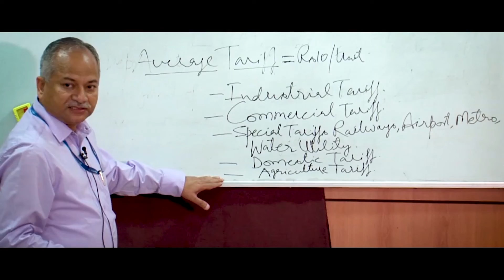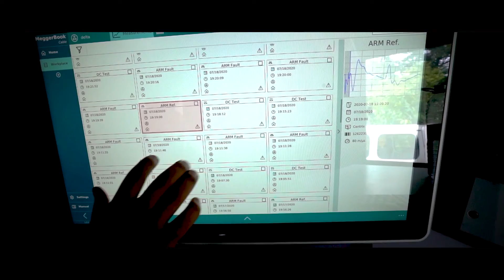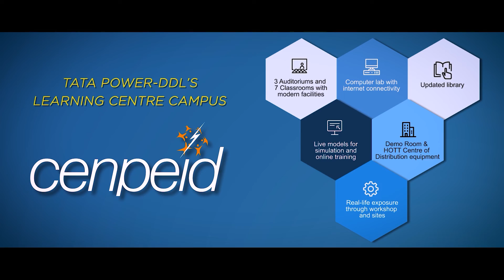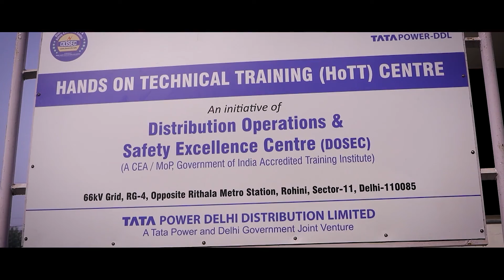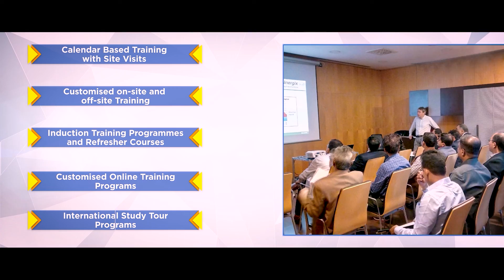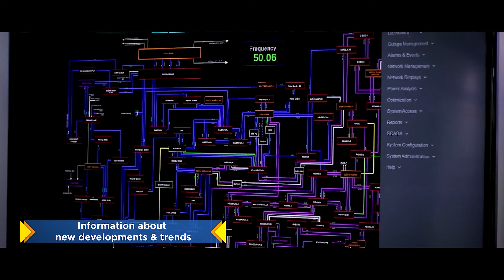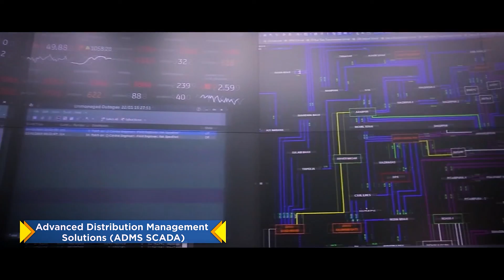Short Film on Tata Power-DDL’s Capacity Building Training Centre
Tata Power-DDL’s Training Centre - CENPEID has over the years established itself as the preferred learning and development centre in the power distribution sector and provides comprehensive training programs for dealing with the present and future challenges of the power distribution sector and  also to get a feel of the advanced technologies deployed by TATA POWER-DDL.

Building on its expertise and domain knowledge, TATA POWER-DDL has been assisting Distribution Utilities within India and across the world by providing High-End Trainings Programs for Loss Reduction, System Improvement, Smart Grid Implementation, AMI and Smart Metering, Business Process Reengineering, Operations & Maintenance, Project Execution & Quality, IT & OT Integration (Information Technology & Operation Technology Integration), Demand Side Management, Renewable Energy Adoption, Behavioral and Leaderships Training, Competency Development, etc.